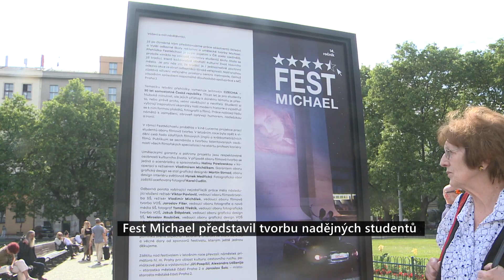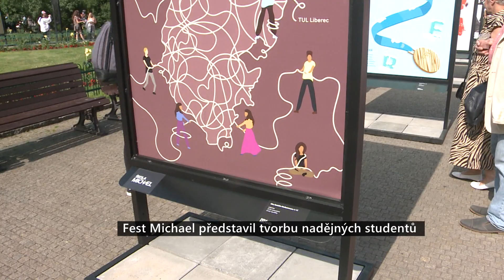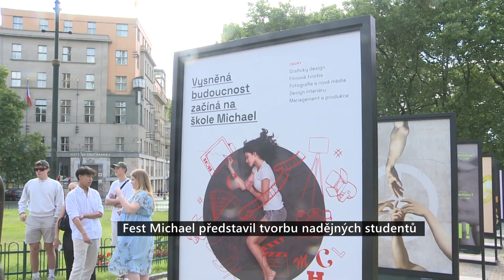Fest Michael představil tvorbu nadějných stuf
Odhalte vycházející hvězdy

Důležitá kulturní událost pro všechny, kteří mají rádi mladé umění a neotřelé nápady tvůrců nastupující generace, je tradiční přehlídka tvorby studentů střední školy Michael a Akademie Michael. FestMichael již počtrnácté obohatil nabídku kulturních akcí metropole a originálním slavnostním způsobem oživil její veřejný prostor.

Slavnostní část akce, která se konala dne 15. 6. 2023 v kině Lucerna, byla věnována promítání krátkometrážních snímků vytvořených studenty oboru Filmová tvorba. Následně se festival přesunul na náměstí Míru, kde se uskutečnila vernisáž prací studentů oborů Grafický design, Fotografická tvorba a Design interiéru. Vystavené práce budou dostupné pro veřejnost až do 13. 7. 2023 na prostranství před kostelem sv. Ludmily a v přilehlém parku.

Přehlídku FestMichael po organizační i koncepčně-tvůrčí stránce připravují především sami studenti. Vytvářejí rovněž vizuální styl projektu, včetně loga či znělky. Akci finančně podporují sponzoři a škola Michael, která rovněž zajišťuje účast známých osobností – uměleckých garantů projektu a členů odborné poroty. Pro letošní ročník se jimi stali: v případě oboru Filmová tvorba režisér Vladimír Michálek, pro obor Grafický design Martin Strnad, pro obor Design interiéru světlonoš Hynek Medřický a  Fotografický obor zaštítil oceňovaný fotograf Karel Cudlín.